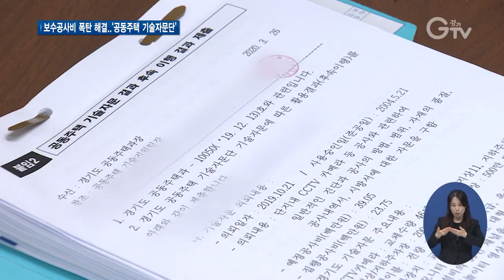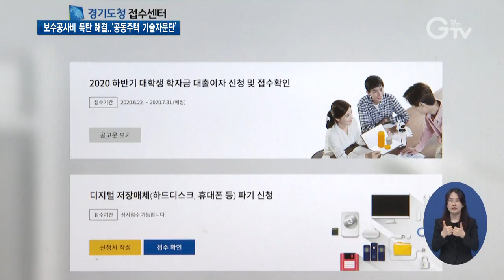고민되는 ‘아파트 보수공사’ 경기도가 도와드려요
[앵커멘트] 아파트 보수공사를 할 때 공사비 부풀리기나 공사품질 비리 때문에 걱정하는 분들 많으실 겁니다. 이런 분들을 위해 경기도가 공동주택 기술자문단을 운영하고 있는데요. 예산은 줄이고 공사품질은 높이는 효과를 톡톡히 누리고 있습니다. 최창순 기자입니다.

[리포트]
지은 지 15년 된 김포의 한 아파트는 올 초 입주자대표회의를 통해 낡은 CCTV를 교체하기로 했습니다.

4천8백여 만 원의 예산을 세우고 시공사 물색에 들어갔는데, 업체에 따라 제시하는 공사비나 공사방법, 공사 물량 산정이 천차만별

고민 끝에 경기도 공동주택 기술자문을 신청했습니다.

전문가로부터 공사 내역서와 약식도면, 시방서 등을 지원받아 공사비는 절반 이하로 줄이고 품질은 높였습니다.

[인터뷰] 박형선 / 입주자대표회의 회장
“적정 비용을 들여서 좋은 제품을 써서 우리 아파트의 보안이라든지 관리에 도움이 됐다는 것에 대해서 굉장히 긍정적으로 생각하고 있습니다.”

경기도는 공사비나 공사품질 비리 때문에 입주민이 피해를 입지 않도록 경기도 공동주택 기술자문단을 운영하고 있습니다.

30세대 이상 공동주택을 대상으로 표준품셈에 근거한 설계도서를 제공하는 등 보수공사 전 과정에 걸쳐 민간전문가의 기술자문을 지원하는 겁니다.

[인터뷰] 조재학 / 경기도 공동주택 기술자문단
“공사를 꼭 시행을 해야 되느냐, 말아야 되느냐 그것부터 확인을 하고요. 그리고 최적의 공법으로 경제적인 공법을 선정을 해서 자문을 해드리고 있습니다.”

경기도는 올해 1월부터 5월까지 18개 아파트 보수공사를 지원해 평균 28%의 예산 절감을 이뤄냈고, 부실공사 여지를 사전에 찾아내 막았습니다.

[인터뷰] 신욱호 / 경기도 공동주택과장
“공동주택 기술자문단을 적극 확대하여 많은 도민들이 혜택을 받아 공동주택 관리 문화가 투명하고 효율적으로 될 수 있도록 적극 노력해나가겠습니다.”

경기도는 연말까지 아파트 보수공사를 준비 중인 70개 단지를 지원할 예정

지원 신청은 경기도 콜센터나 경기도청 누리집에서 하면 됩니다.

[자막]
1.김포시 소재 아파트단지
2.박형선 / 입주자대표회의 회장
3.경기도, ‘공동주택 기술자문단’ 운영
4.조재학 / 경기도 공동주택 기술자문단
5.18개 아파트 평균 28% 예산 절감
6.신욱호 / 경기도 공동주택과장
7.영상취재 : 이효진, 영상편집 : 강윤식
8.공동주택 시설 보수공사 기술자문 신청/경기도 콜센터(☎031-120), 경기도청 접수센터 누리집(apply.gg.go.kr)